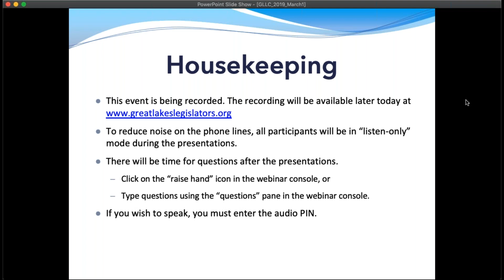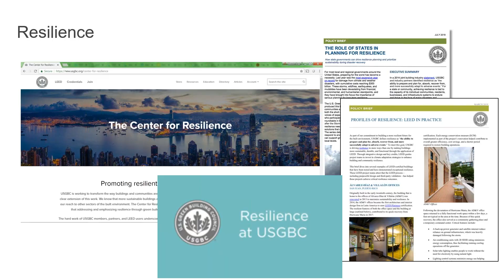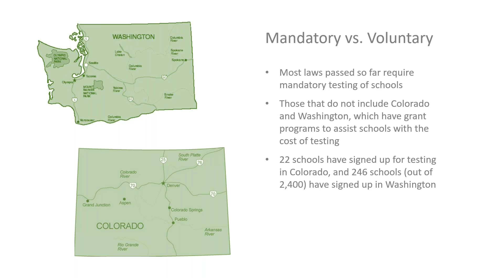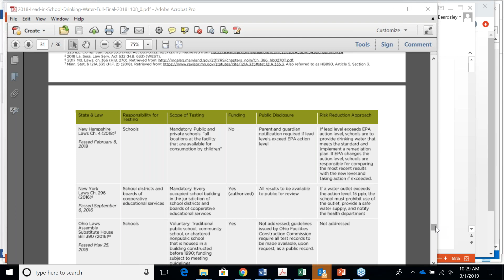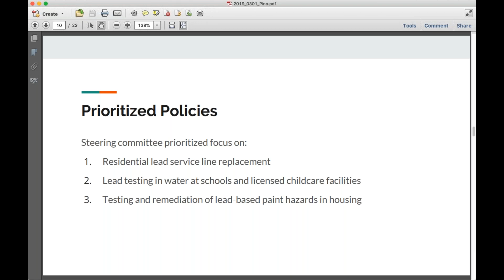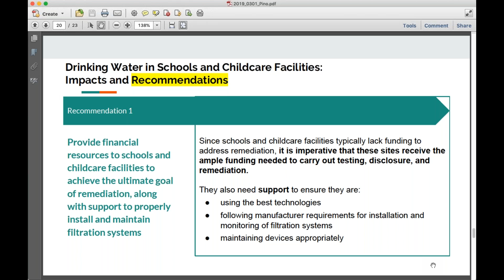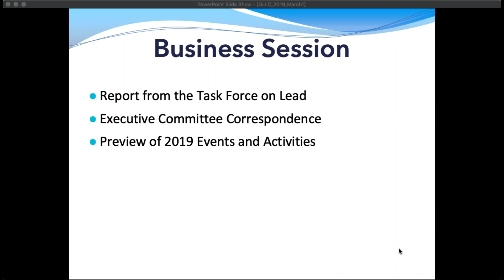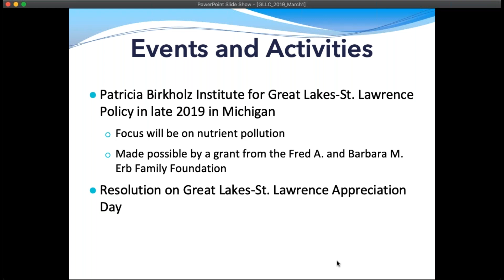Effective Measures to Reduce Exposure to Lead in Drinking Water